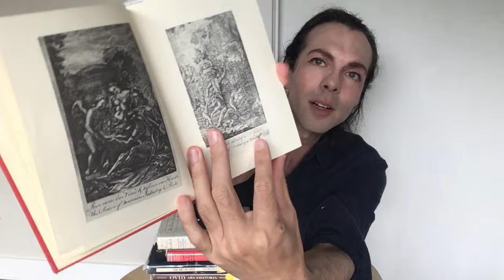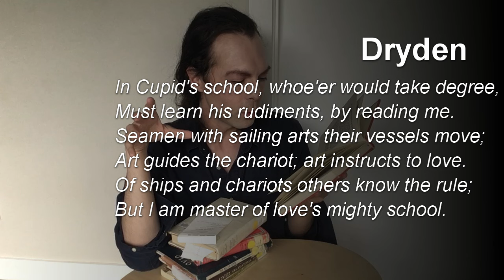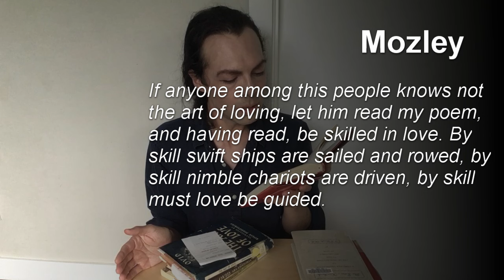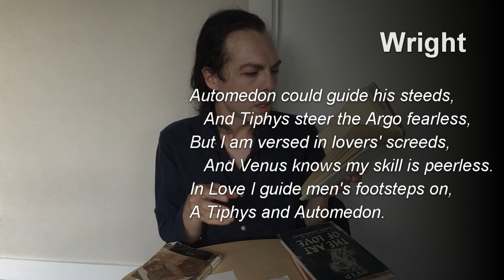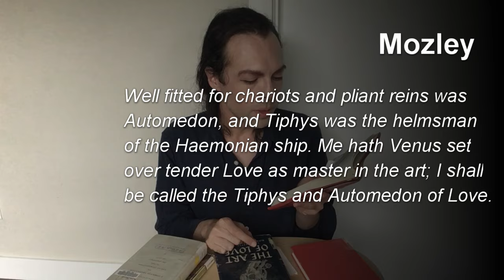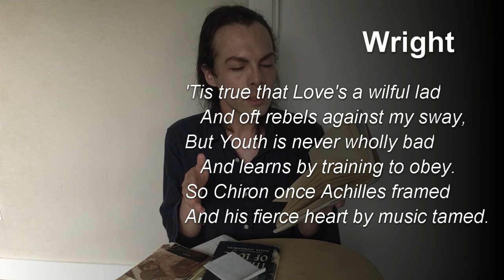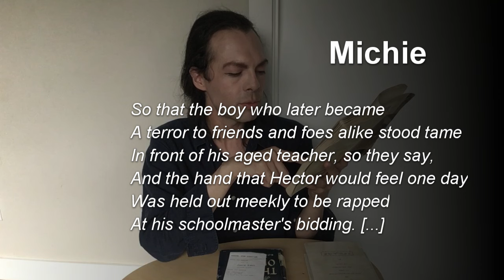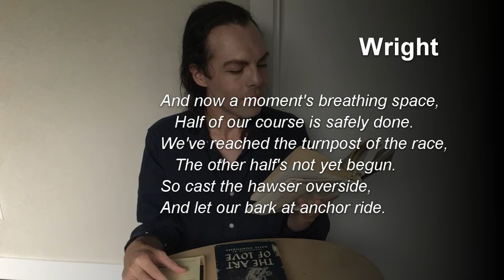♥ Comparing Translations of Ovid's Banned Poetry ♥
hello hello, smt a lil different this time! i decided to read a new book of Ovid's poetry, Ars Amatoria (momentous!) - but which is the translation for me? for better or for worse i filmed and now share my deliberations, so, if this sounds like your cup fo tea, please join me on mini-book blind dates as i mull over first impressions and work my way towards finding my Mr. Right. 💕📚 and if I look a little haggard or weary then blame my neuralgia rather than a lack of enthusiasm for Ovid's poetry. ✨

P.S. for one of my main complaints with Michie's translation, I talk about "caesuras" but a quick Wiki tells me I meant "enjambment", oops! i'll brush up on my poetry terminology for next time! see you then ~ xxx